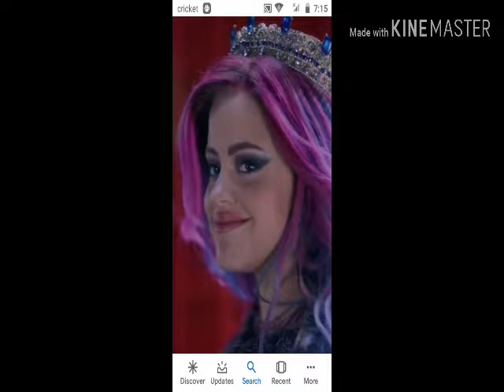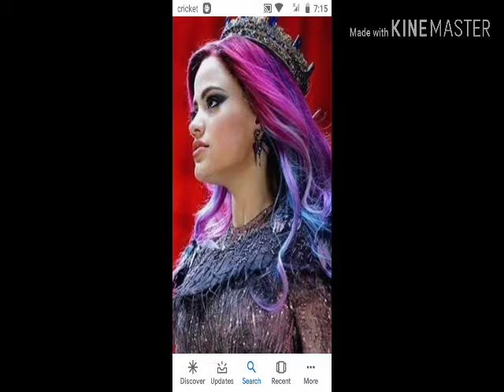Getting to know Sarah Jeffrey/Audrey/pictures ❤️🧡💛💚💙💜